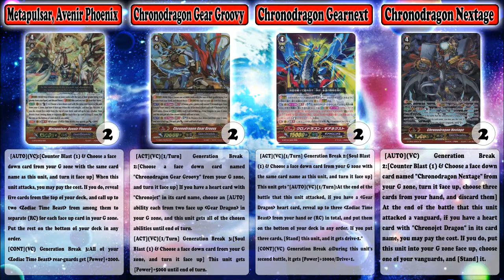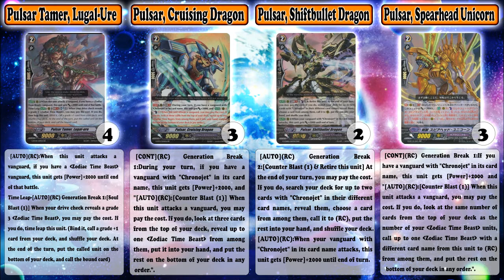Cardfight Vanguard - Chronojet Dragon G Zoodiac Time Beast Deck Profile 2017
Hola a todos muchachos, empezamos con nueva seccion en el canal, un TCG que en lo personal me encanta.. CardFight Vanguard!!, por desgracia este TCG en mi ciudad no se juega, pero tratare de hacer lo mejor que pueda :3, esperen pronto video de Yu-Gi-Oh!, se implementaran ambos TCG en este canal :D

Hello all guys, we started with a new section in this channel, a TCG that i personnaly love.. Cardfight Vanguard!!, unfortunately this TCG en my city is not played, but i will try to do the best :3, wait for Yu-Gi-Oh! video soon, both TCG will be implemented in this channel :D